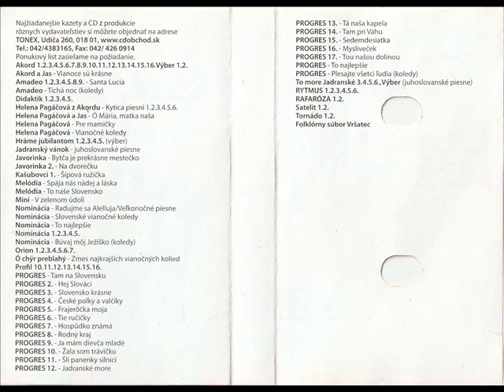Akord - Milotske sklepy [Akord 16 - Ceske polky a valciky (AMI Records) (TX0012)] Słowacka Biesiada